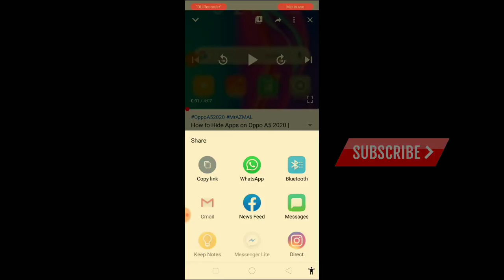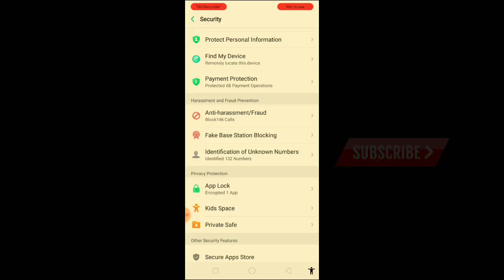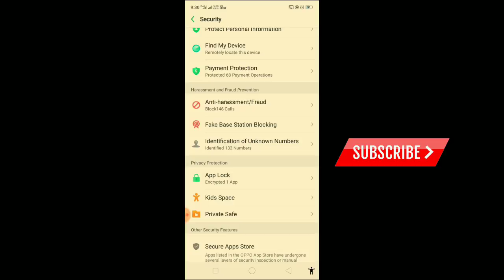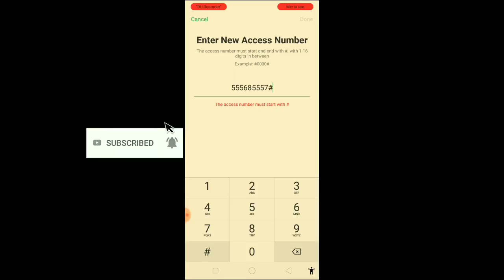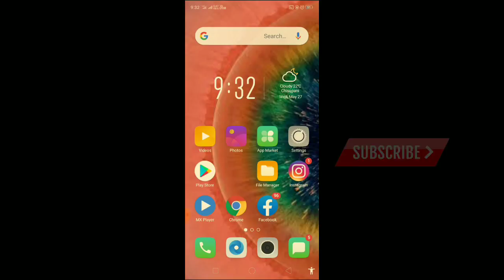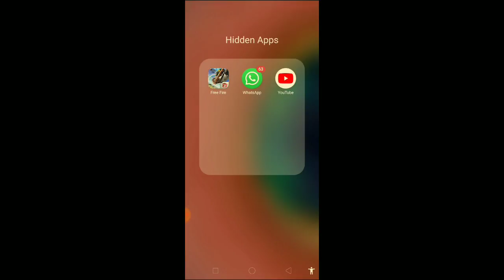How to Hide Apps on Oppo F11 Pro • How to Lock Apps on Oppo F11 Pro (No Root)